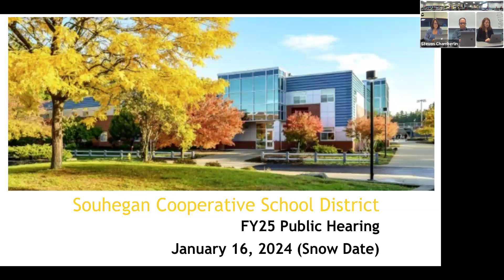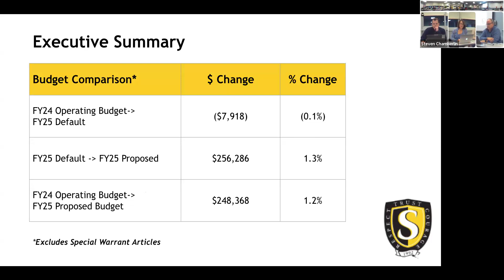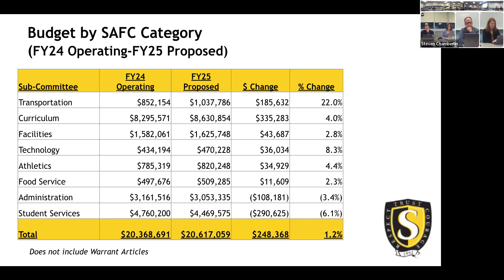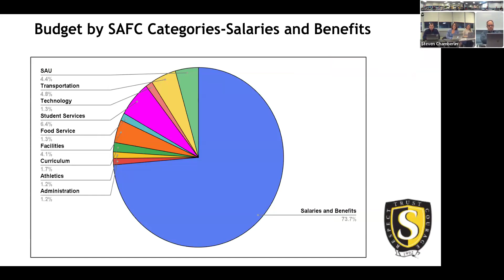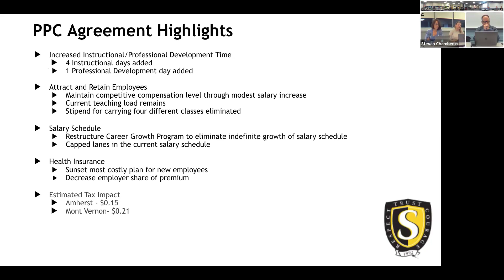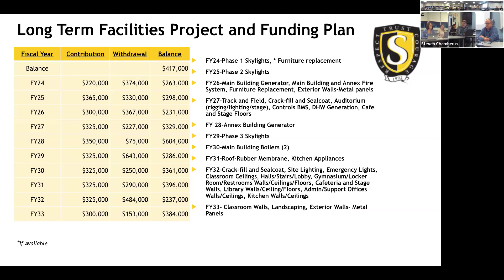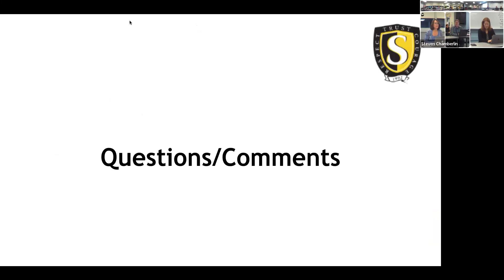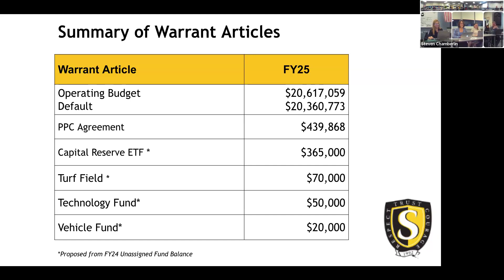01.16.2024 Souhegan Cooperative School District Budget Public Hearing